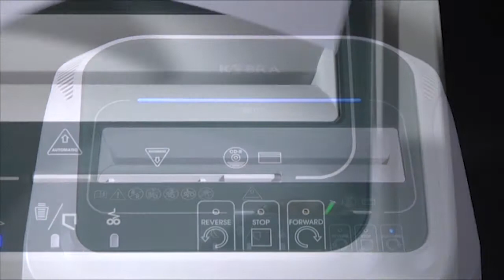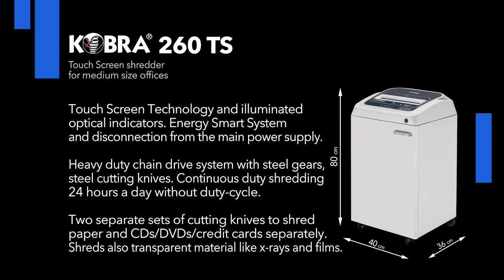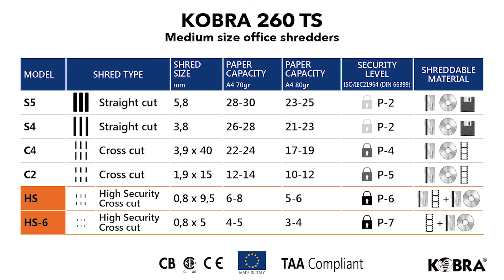Skartovačka / skartovací stroj Kobra 260 TS